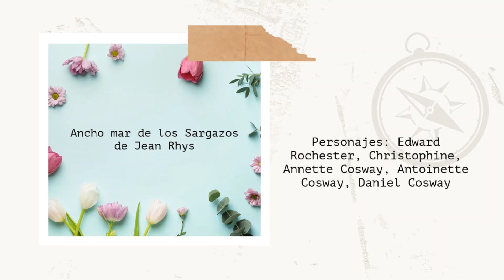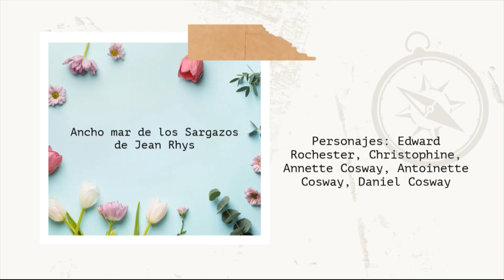Ancho mar de los Sargazos de Jean Rhys [Resumen]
Ancho mar de los Sargazos (título original en inglés, Wide Sargasso Sea) es una novela paralela poscolonial escrita por la escritora nacida en Dominica Jean Rhys. Puesto que su obra precedente, Good Morning, Midnight (Buenos días, medianoche), se publicó en 1939, Rhys había vivido en la oscuridad. Ancho mar de los Sargazos puso a Rhys de nuevo en el candelero, y se convirtió en su novela más exitosa.

La novela actúa como precuela a la famosa novela de 1847 de Charlotte Brontë Jane Eyre. Es la historia de Antoinette Cosway (conocida como Bertha Mason en Jane Eyre), una heredera blanca criolla, desde la época de su juventud en el Caribe a su infeliz matrimonio con el señor Rochester y su traslado a Inglaterra. Atrapada en una opresiva sociedad patriarcal en la que no pertenece ni al grupo de los europeos blancos ni al de los jamaicanos negros, la novela de Rhys reelabora la diabólica mujer loca del ático de Brontë. Como ocurre con muchas obras poscoloniales, la novela trata ampliamente con los temas de la desigualdad racial y la dureza del desplazamiento y la asimilación.